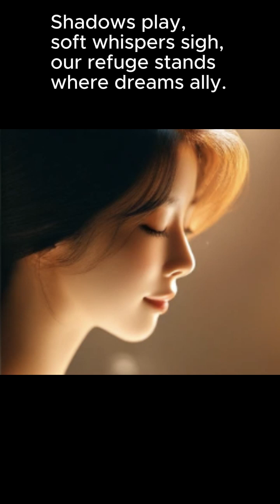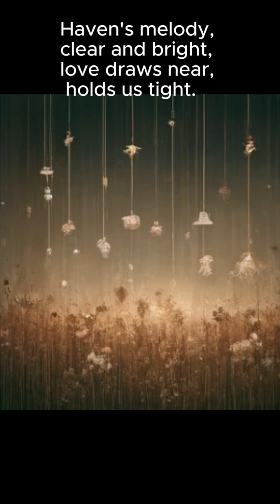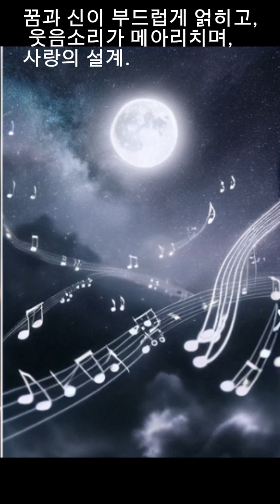song Echoes of Our HavenEnlish & Korean by jcg,pc 김승열 대표변호사